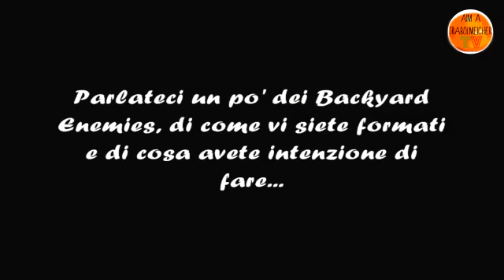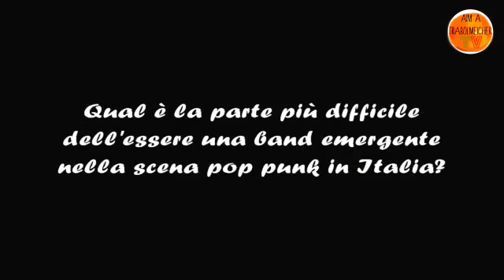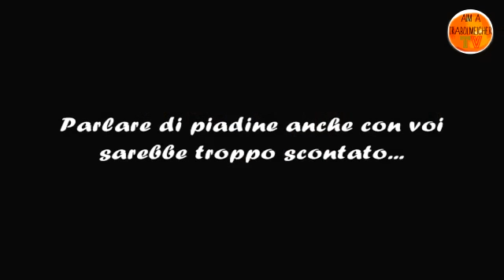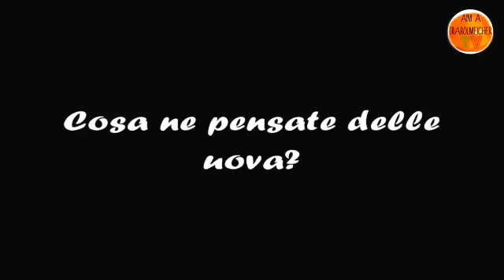Interview with Backyard Enemies